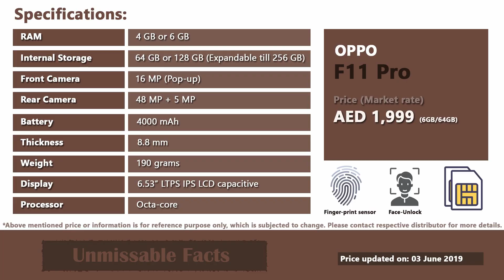Oppo F11 Pro price in UAE (Dubai)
Watch Oppo F11 Pro price in Dubai, UAE as updated on June 2019 along with the specs of the mobile phone. Oppo F11 Pro smartphone comes at the market price of AED 1,999 in Dubai or UAE for which you will get 6GB RAM and 64GB internal storage. For more details, please check this video.